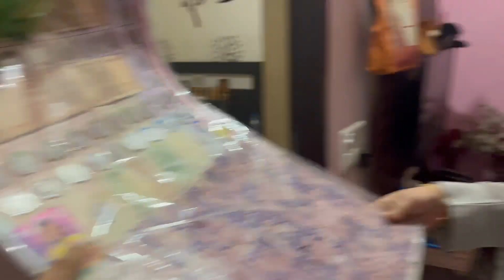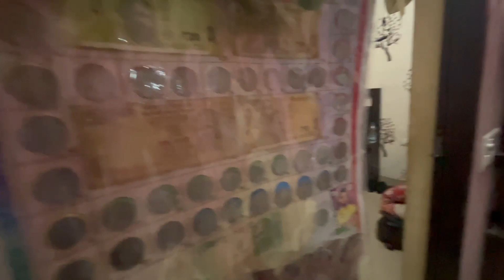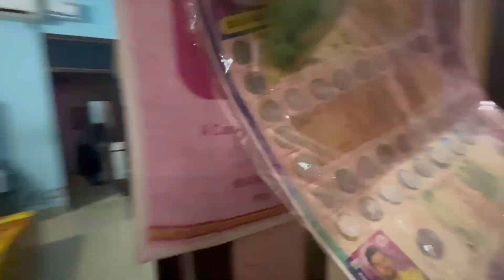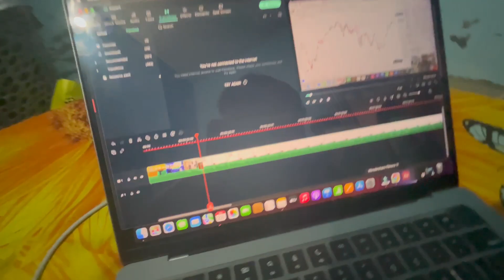Mujhe Deepak ne juari bol diya 😰 | IFW Vlogs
Hey Everyone! Here, I'll be sharing with you all the amazing things life has to offer. From exploring new places, trying out different cuisines and cultures, meeting interesting people along the way - it's going to be an adventure like no other! See you soon